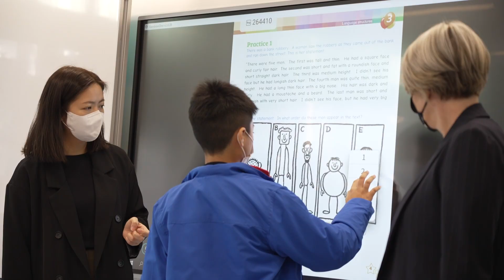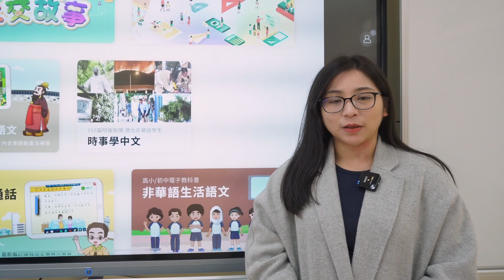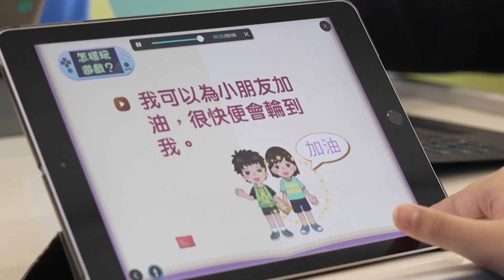RainbowOne學校見 ep03 🏫 啟基學校（港島）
[3分鐘系列] RainbowOne學校見
用3分鐘帶你走走不同學校，看看每所學校是如何進行 電子學習 ，帶大家認識各校特色！
今集的啟基學校（港島）一向以「心的教育，愛的實踐」為目標，今年更大力推廣各種活動，培養學生自學能力，大家一起看看吧！

🏫 本集學校：啟基學校（港島）
📍 地址：北角馬寶道八十二號